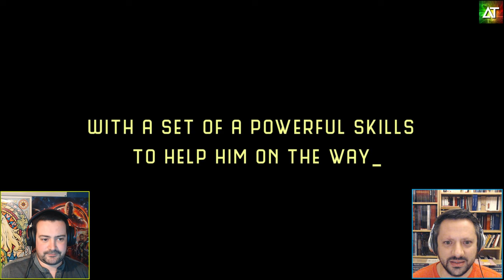TOP 11 jeux indé 2021 à découvrir 😁 (Steam Festival 2021)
TOP Festival Steam 2021  😁

🍕 Undying - Date de sortie prévue : Eté 2021
🍕 Time Loader - Date de sortie inconnue : démo dispo
🍕 Potentia - Disponible à 19,99€
🍕 Retro Machina - Date de sortie prévue : Q1 2021
🍕 Ranch Simulator - Date de sortie prévue : 4 mars - Dispo Accès anticipé
🍕 Builder Simulator - Date de sortie inconnue : démo dispo
🍕 Eville - Date de sortie inconnue : Dispo Accès anticipé
🍕 Rhythm of the Universe: Ionia - Date de sortie inconnue
🍕 Racing Series - Date de sortie prévue : 2021
🍕 Hidden Deep - Date de sortie prévue : IN 2021 : démo dispo
🍕 Gatewalkers - Date de sortie prévue : Q2 2021

N'hésitez pas à nous laisser un commentaire !

À TRÈS VITE LES AMIS ! 😃